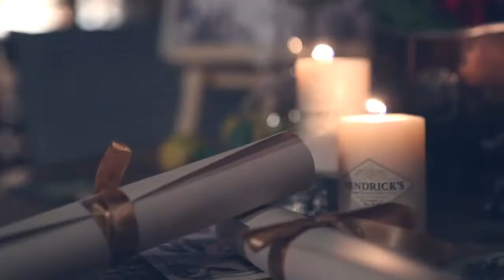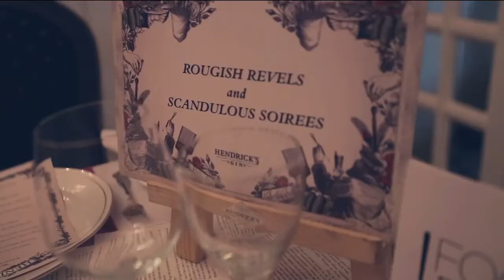FTI's - The Unusual Table with Hendrick's Gin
Food Talk India's event for Hendick's Gin at ATM, Sunder Nagar.